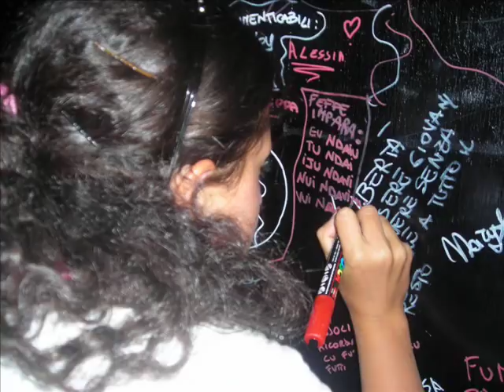ROCCELLA JONICA...estate 2007!!!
Roccella Jonica..2007..estate spettacolare!!!